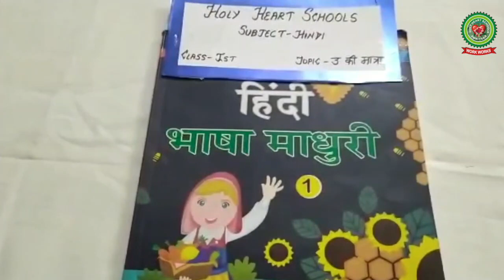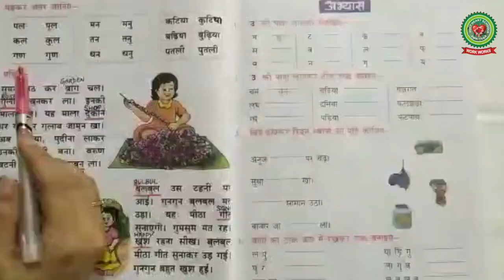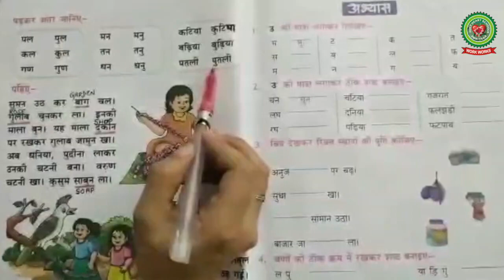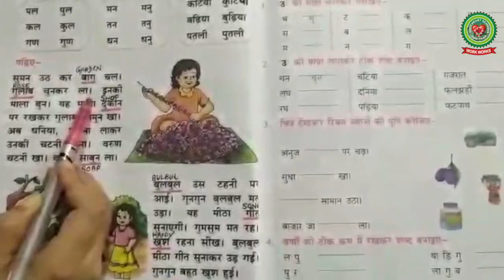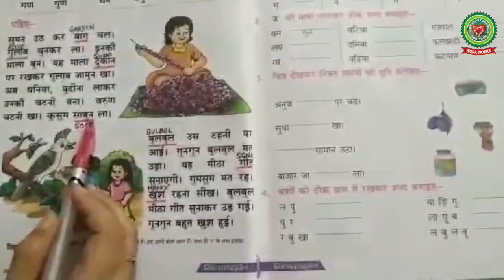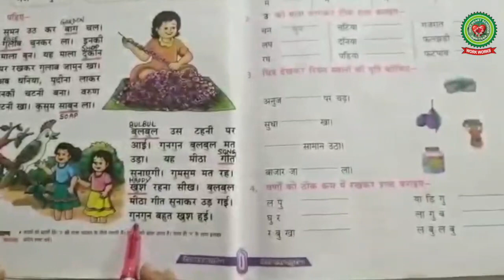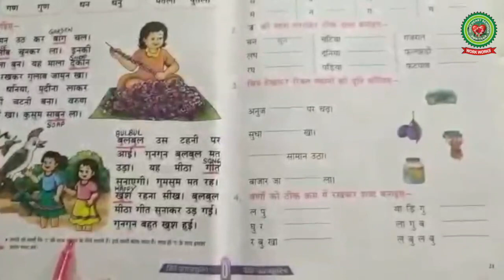Topic उ|Class 1|Hindi|Holy Heart Schools|May 12 2020